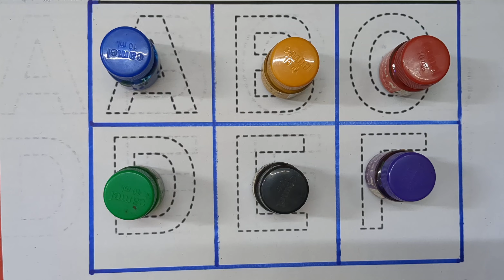Learn to Counting 1 to 100 | 123 numbers | one two three, 1 से 100 तक गिनती, 1 to 100 Counting